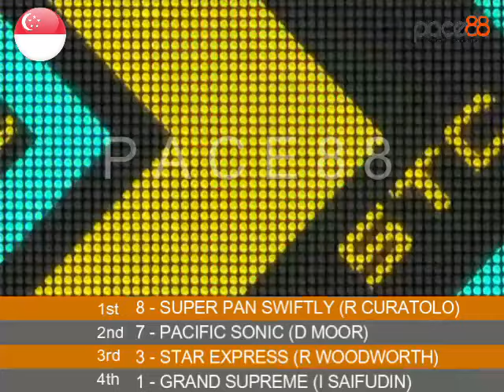2024-04-21 - Race 1 Singapore Kranji Horse Racing Highlights | Pace88 Horse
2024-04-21 - Race 1 Singapore Kranji Horse Racing Highlights | Pace88 Horse